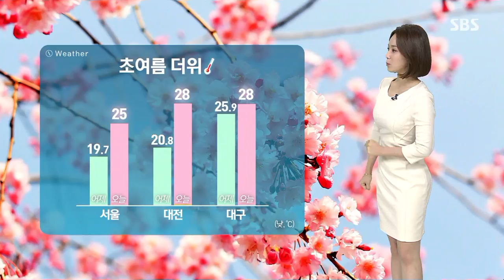[날씨] 전국 초여름 더위…수도권·강원 오후부터 비 / SBS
오늘(17일)은 전국적으로 초여름 더위가 찾아오겠습니다.
서울 낮 기온 25도, 대전과 대구는 28도까지 오르면서 어제보다 많게는 8도가량 오르겠는데요, 이렇게 대부분 지역이 25도를 웃돌며 덥겠습니다.
한편 지금 짙은 안개가 낀 곳이 있습니다.